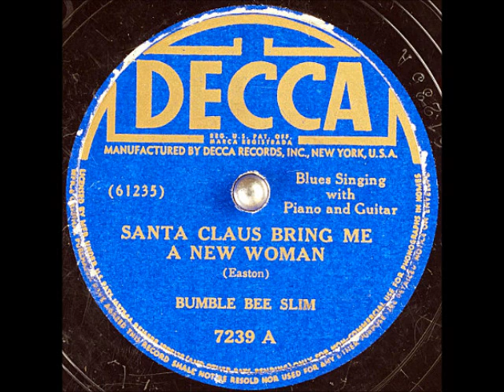Santa Claus, Bring Me a New Woman ~ Bumble Bee Slim with Piano and Guitar (1936)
Title: SantaClaus, Bring Me a New Woman
Artist
Label: Decca 7239 A
Matrix/Runout: 61235A
Flip-side: Christmas and No Santa Claus
Composers
Year: #1936
Genre